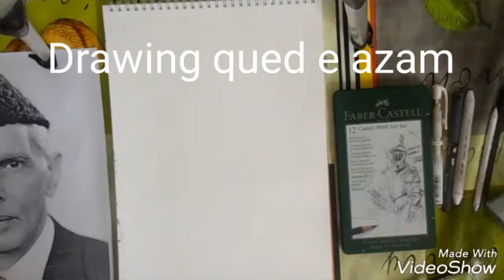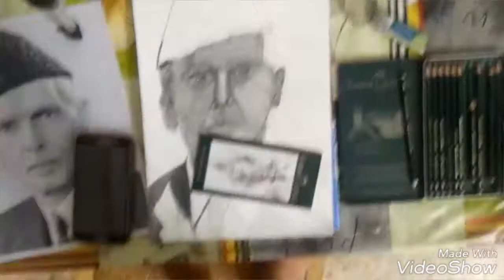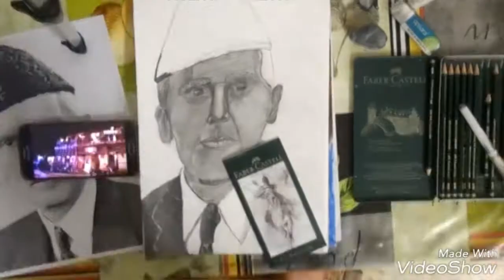Special/Drawing Qued e azam Happy independence day